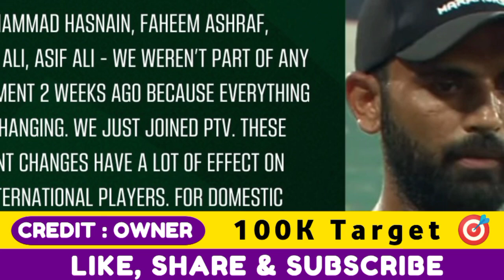Ramiz Raja & Wasim on Rishabh Pant 109 vs Bangladesh | Pak Media reaction on Ind vs Ban 1st Test